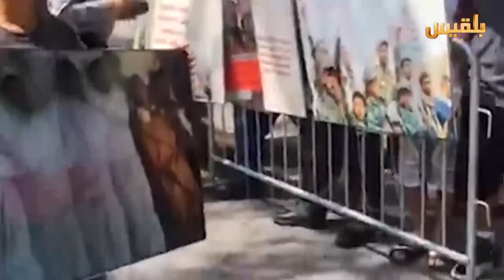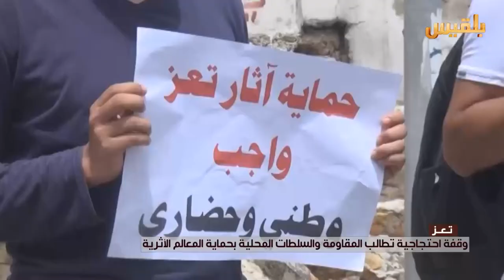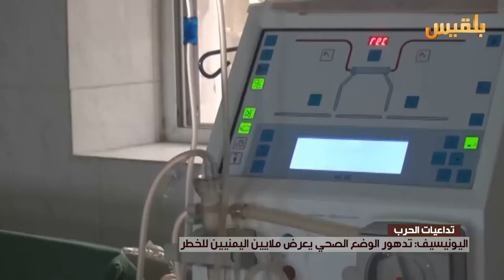نشرة أخبار الساعة الخامسة | 3-8-2016 | تقديم: سامي السامعي